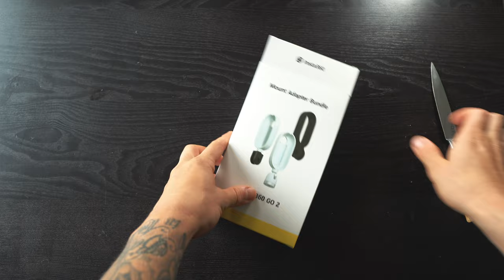insta360 GO 2 Unboxing & Mountainbike Action Cam Zubehör für Youtuber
Ich zeige euch heute das Unboxing der Insta360 GO 2 für Mountainbike Videos als Youtube und einiges an Kamera zubehör was ihr zu einer action Cam gut gebrauchen könnt. Ich wünsche euch viel spaß beim Video! Dies ist erst Teil 1 der Reihe, ein Review und ein Test folgt noch in weiteren Videos

►►►  MTB Ausrüstung